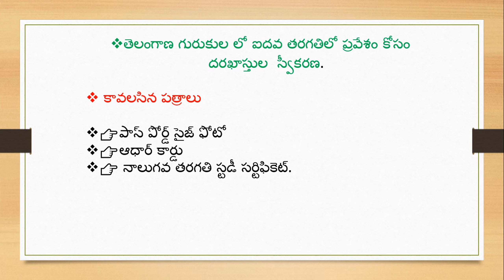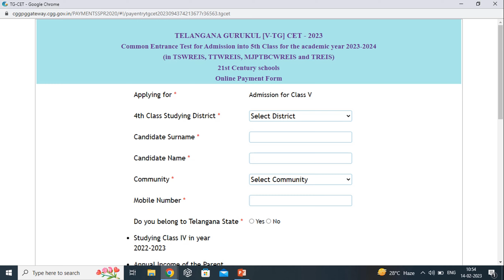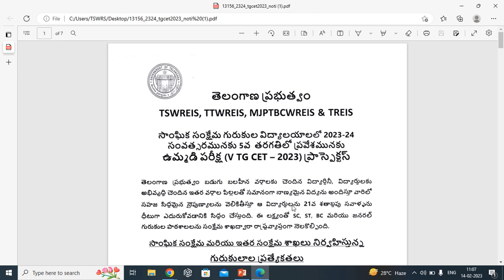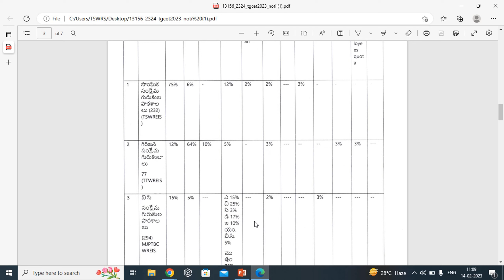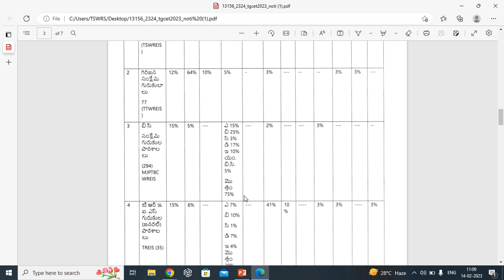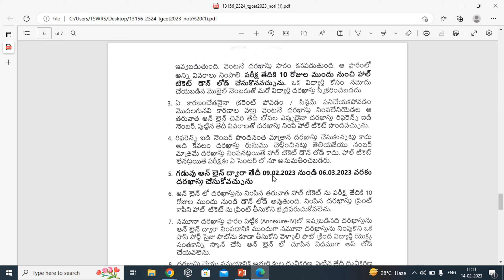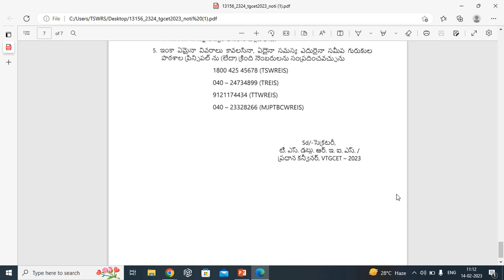Gurukulam Entrance Exam for 5th Class in TSWRS // TTWRS // MJP